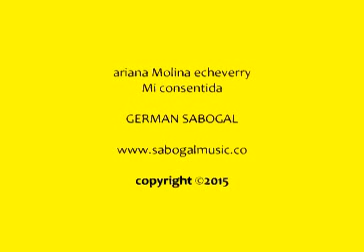Ariana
Ariana Molina E.Mi consentida/ Mi mundo y YO álbum.
GERMÁN SABOGAL músico compositor e interprete.
estimulantes adecuados. musicoterapapia y sicoacustica.